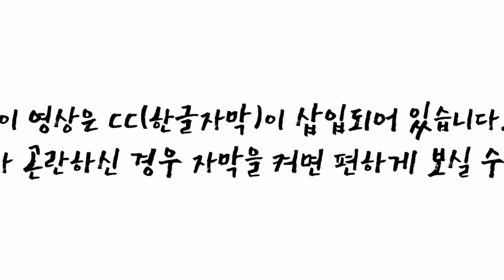[CC한글자막]조선소 현대중공업, EU와 직접 대우조선 기업결합 협상진행!! 독점우려 해소가 관건..